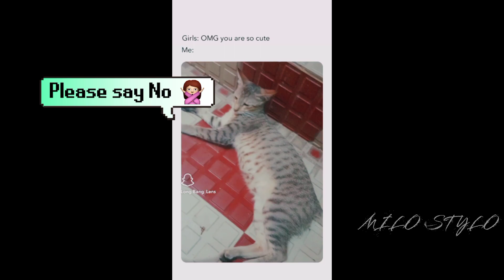Naughty videos #1 ||Hilarious videos of Milo and stylo||VDS WITH MILO STYLO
Hello all welcome to our world 🌎
this globe is filled with fun ,entertainment,vlogs, shopping.
and bell 🔔 icon tooo.
all the clips in this video belongs to me. !!

no one cn copy the video without my permission...

my dear paw parents
and paws stay happy and ask your owners for healthy food

Byeee guys .